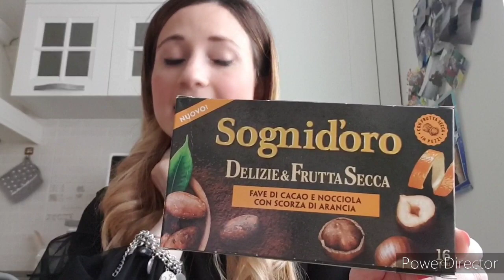Prodotti promossi nella quarantena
Buongiorno ragazze oggi vi ho caricato questo video che in realtà avevo girato i primi di maggio ma x motivi "tecnici"pensavo aver perso...sono prodotti top preferiti che ho utilizzato prevalentemente in quarantena e che ho promosso a pieni voti...iscrivetevi al canale e al prossimo video 😘
Se il video ti è piaciuto metti un pollice in su👍
A presto
Un abbraccio
Rosy😊